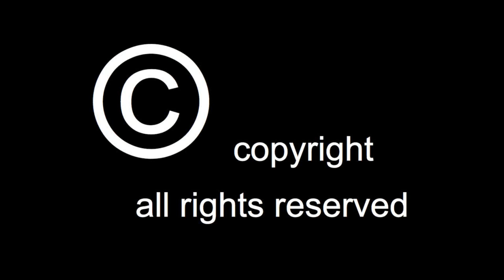Arménie - pour toi Arménie (1989)